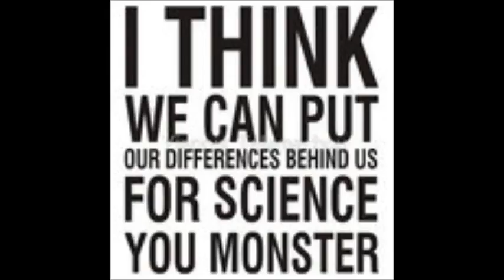Let's Play Together : Portal 2 Coop (Part 2)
Continue Testing! Rate + Comment erwünscht :-)